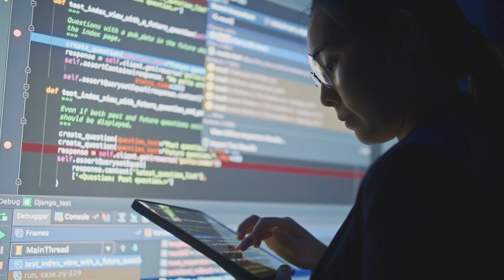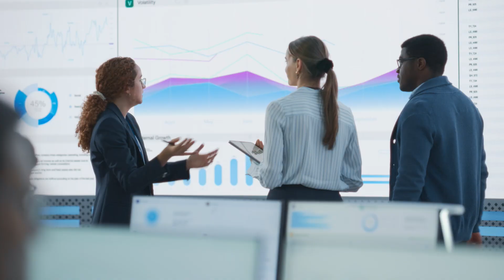CDW | Unleash Your Team’s Productivity Through Technology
Transforming how people work is central to the future of work, focusing on increasing productivity and enhancing experiences. Organizations are addressing this by refining hybrid work models to ensure efficiency regardless of location, and by adopting AI-powered tools, like generative AI, to boost creativity. However, such transitions also introduce challenges.

Learn how CDW’s Productivity Solutions can be your guide to a smarter, smoother future of work.

Visit CDW.com/productivity today.